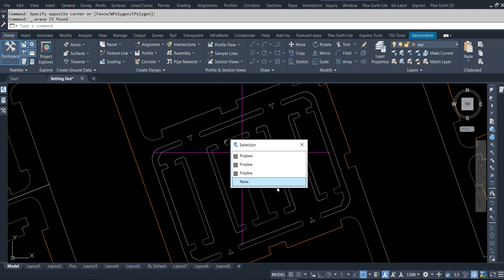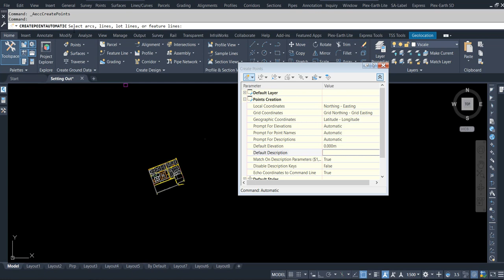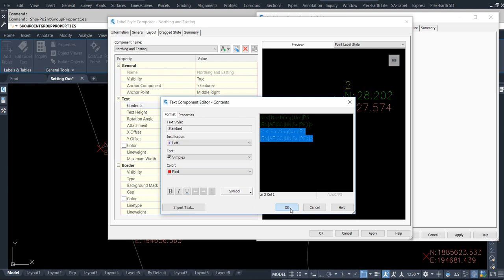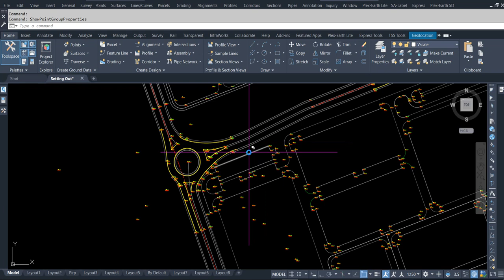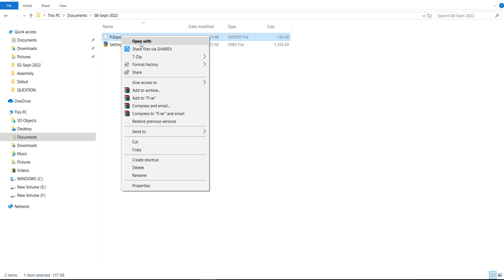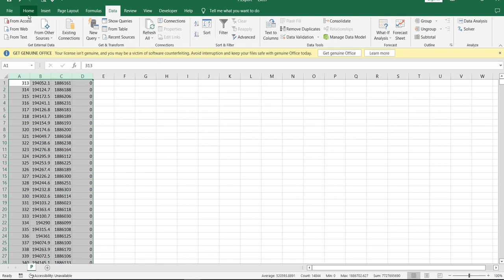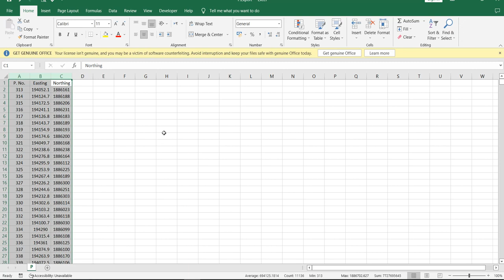Setting Out Data in Civil 3d | Setting out data from civil 3d to excel